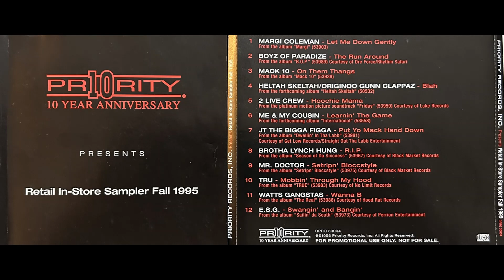TRU & Master P (10. Mobbin' Through Yo Hood - Radio/Clean)(1995 Priority Records In Store Sampler CD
Various – Retail In-Store Sampler Fall 1995
*Various - Retail In-Store Sampler Fall 1995 - © – Priority Records, Inc. 1995 In Store Sampler CD [Edited]*
_HQ/HD Lossless Rip/Upload To YouTube. Remember, Keep It Ruthless - Codeine_
Label: Priority Records – DPRO 30004
Format:
CD, Promo
Country: US
Released: 1995
Genre: Hip Hop, Funk / Soul
Style: RnB/Swing, Gangsta
1 Margi Coleman– Let Me Down Gently 4:33
2 Boyz Of Paradize– The Run Around 4:18
3 Mack 10– On Them Thangs 4:09
4 Heltah Skeltah / Originoo Gunn Clappaz*– Blah 3:59
5 2 Live Crew*– Hoochie Mama 3:04
6 Me & My Cousin– Learnin' The Game 4:17
7 JT the Bigga Figga– Put Yo Mack Hand Down 4:17
8 Brotha Lynch Hung– R.I.P. 3:48
9 Mr. Doctor– Setripn' Bloccstyle 3:24
10 TRU– Mobbin' Through Yo Hood 3:38
11 Watts Gangstas– Wanna B 4:11
12 E.S.G. (2)– Swangin' And Bangin' 4:42
Made By – Disctronics USA – 137092
In standard jewel case with front and back covers

All songs are clean versions
Matrix / Runout: IFPI L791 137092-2XD1-5257-1 DISCTRONICS USA *DPRO-30004*